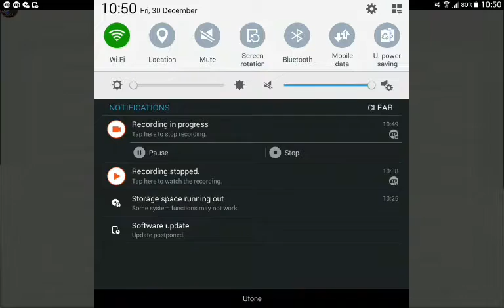Meme Wars -Air Base Created